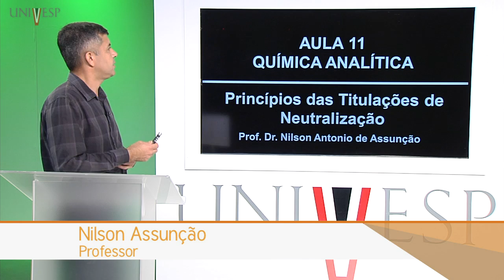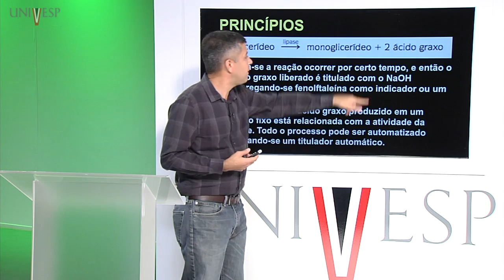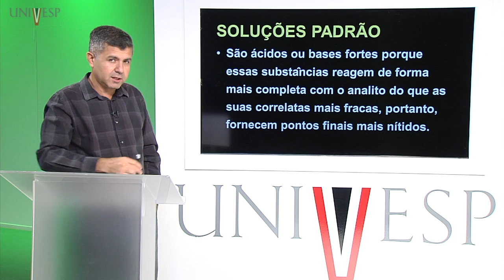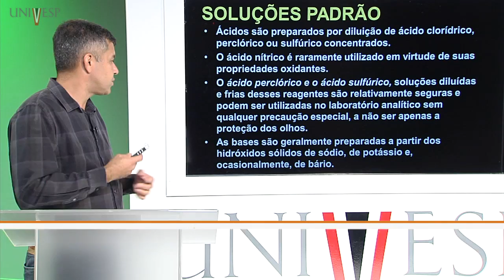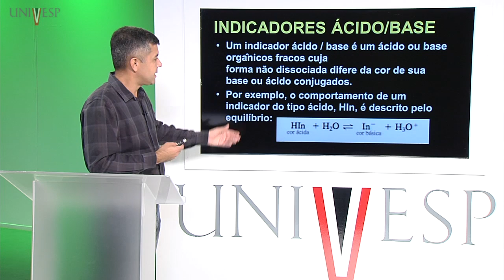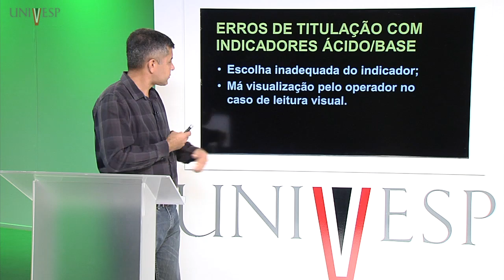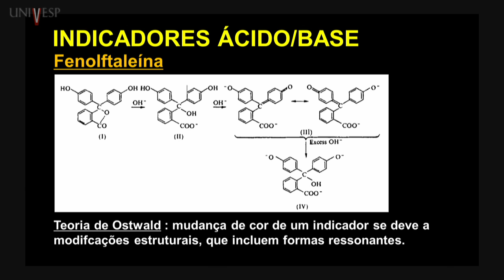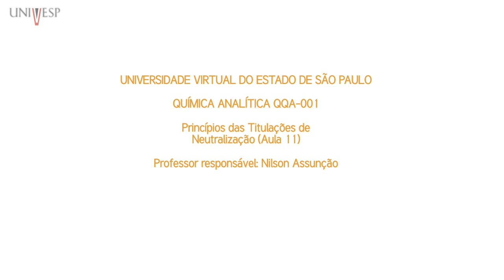Química Analítica - Aula 11 - Princípios das Titulações de Neutralização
Licenciatura em Química
Disciplina Química Analítica - QQA-001
Universidade Virtual do Estado de São Paulo.
Professor responsável pela disciplina: Nilson Antonio de Assunção
Professor ministrante: Nilson Antonio de Assunção